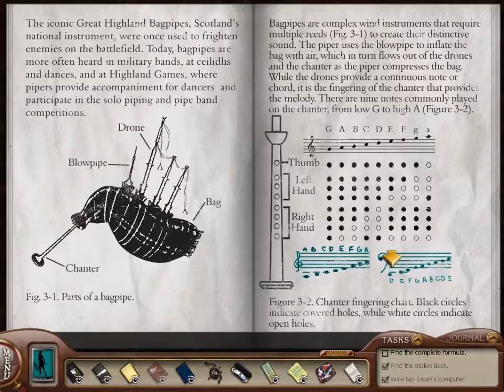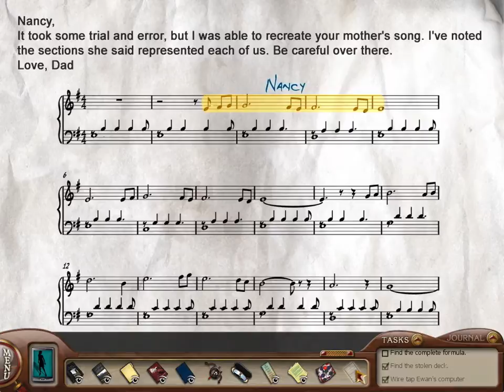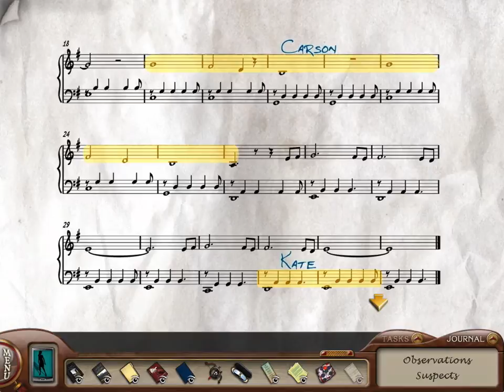Let's Play Nancy Drew: The Silent Spy - Part 21 - Bagpipe Mayhem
Kids, don't try solving this puzzle this way at home. ;)